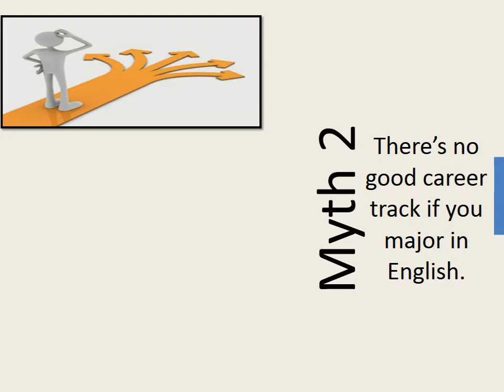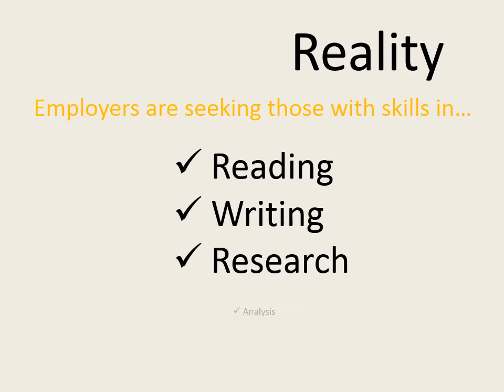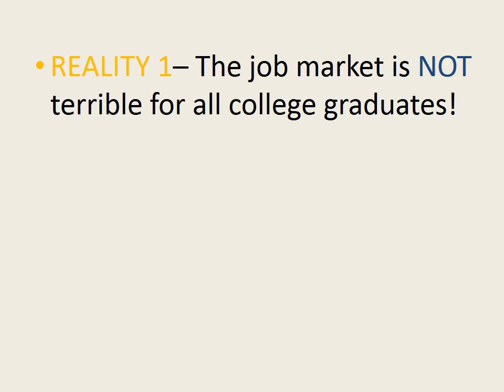Bethel University--What Can You Do With An English Major?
Think majoring in English won't get you a job?  Think again!  The Bethel University English Department begs to differ.